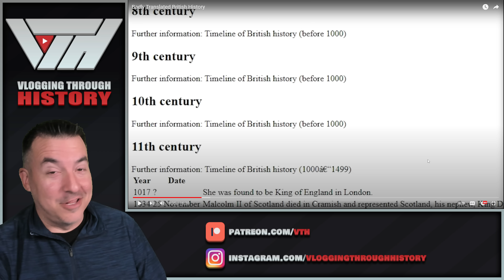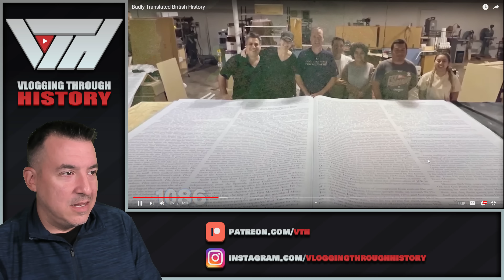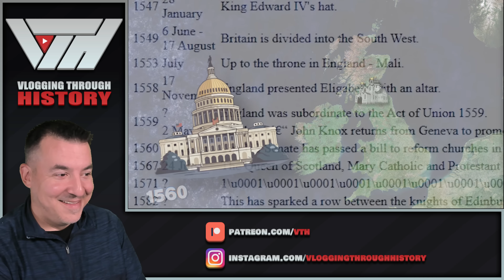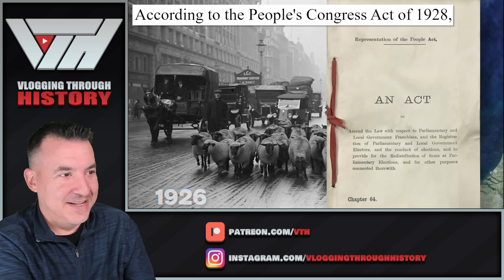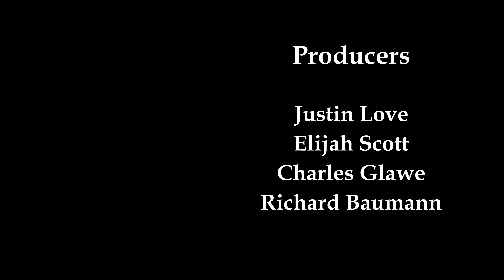Badly Translated British History - StarvHarv Reaction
Join me in Italy next April!